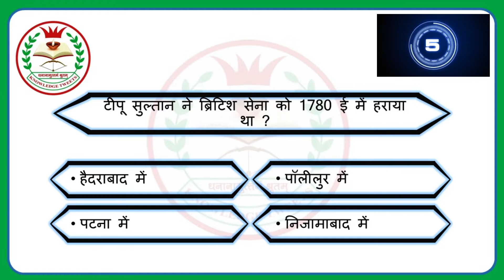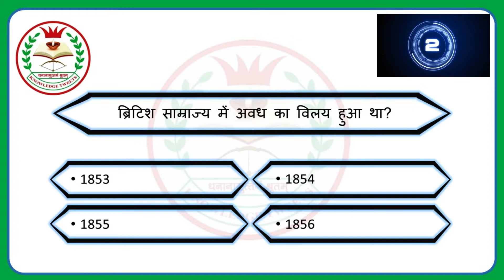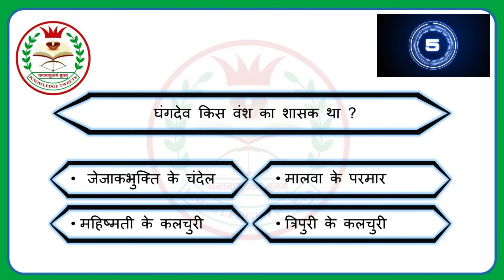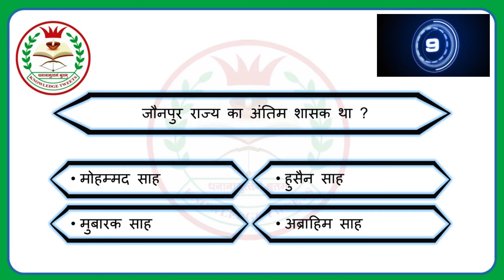67th - 68th BPSC PRE quiz in KBC STYLE || QUIZ - 04 || Knowledge Tweets